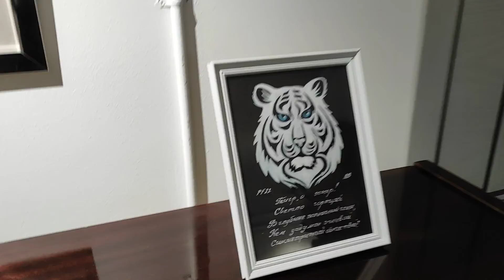Человек Арт-Объект Алла Зиневич - "На счастье в Новом году" в Галерее "Док-арт" 23.12.2021 г.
Человек Арт-Объект Алла Зиневич -
«На счастье в Новом году!». Выставка пройдет в рамках «Новогоднего фестиваля в галерее Док-Арт». Сроки проведения выставки: 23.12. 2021 – 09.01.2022.
Место проведения: галерея авангарда Док-Арт, Уральская ул., д.2
 Организаторы выставки: Куратор проекта Елена Григорьянц, дизайн проекта и оформление каталога Владимир Золотухин.
Концепция выставки: Очередная, пятая выставка авторских PF открыток (перфеличе), как и предыдущие, ориентирована на поддержание и развитие интереса к авторской открытке.